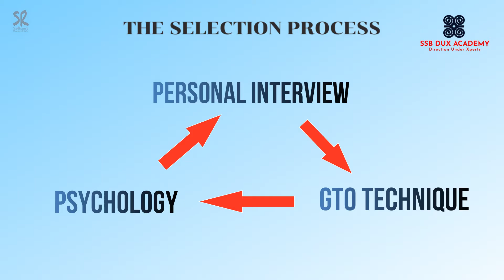Why did you get Rejected in your last SSB? How to face SSB more effectively? Cdr Vikram Rajan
The Indian Armed Forces are the military forces of the Republic of India. Consists of three professional uniformed services: The Indian Army, The Indian Navy, and The Indian Air Force. Additionally, the Indian Armed Forces are supported by the Indian Coast Guard and paramilitary organisations.

The vacancies are unfilled each year in all these streams. Is the Indian Armed forces your dream, We are here to help you.
We have India's Finest Online Platform for Online SSB Classes.

Under the Leadership of Commander Vikram Rajan (Retd),
Is an Armed forces veteran with 28 years of Leadership experience in the Indian Navy and the corporate world. In his long carrier as a Naval officer in the elite submarine arm of the Indian Navy, he has held various important appointments in India and abroad. He is also a trained Personality assessor. from DRDO(DIPR). He has an experience of assessing more than 20,000 candidates in his 12 years of being an assessor. Approximately 700+ candidates have been recommended by him and have passed out from the different defense academies in India. An alumnus of IIM Ahmedabad, He also has also contributed in the corporate world, were he was a Guide and mentor for multi-functional teams in domain of Project management and International Business Development.

With his vast experience in a numerous leadership roles in high risk environments, he has now taken up the responsibility to impart his immense knowledge and dedicate himself to motivate and mentor the youth of India in their endeavor to face the various challenges in life and achieve success.

Topics We are  Discussing In this Video:

Why do SSB candidates not get recommended?
Why is SSB important?
Do you really know about SSB?
What is Selection Process?
Which qualities are lacking in your personality?
Can you develop your Personality?
What is the Mantra for getting Recommended?
In SSB, what GTO is GTO looking for?
What kind of Personality Do you have to showcase?
Your Appearance & Body Language Matters a lot
Even your hairstyle will tell about your personality.
You have to keep a Positive Attitude with the GTO.
In most of the cases, candidates got rejected because
of their behaviour in between the task.
Assessors will give you a platform to showcase your skills, personality and Officer-like Qualities.
If you are not ready, Even The assessors can't help you.
Why does this kind of scenario come in SSB?
How to face SSB more effectively?

About our Academy

A unique academy dedicated to Personality Development . The focus is on grooming and training our youth to help understand themselves and their potential to achieve their goals in life and in the armed forces.

Our training will initiate the process of change and growth using the most advanced scientific, psychological, management and online tools. The transformation will be from within rather than being outwards and superficial, thereby preparing the youth not only to be Armed Forces Officers but also be able to undertake any challenge in any walks of life.

We are running a comprehensive online SSB training facility with our own platform which is best in the field. All Our faculty is highly trained, experienced and have previously worked at various SSB's and Certified assessors from DIPR-DRDO.